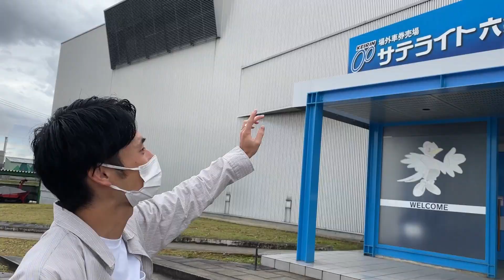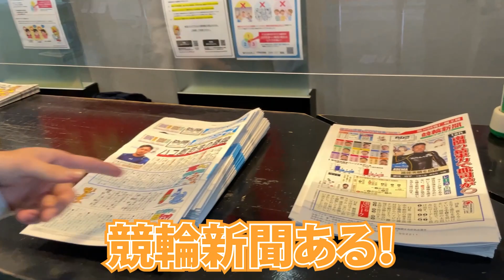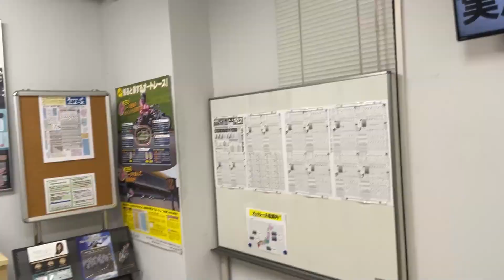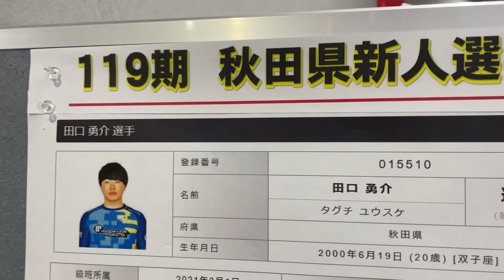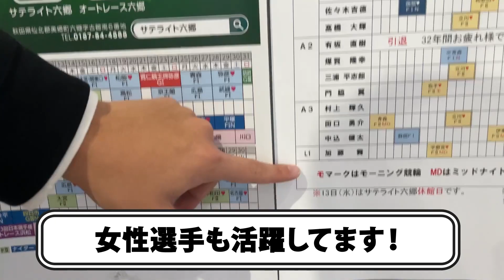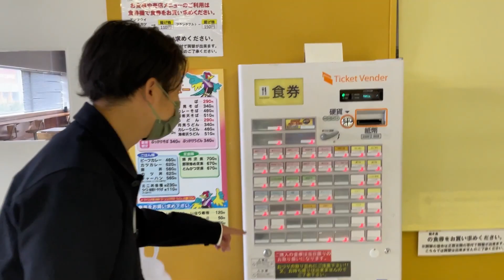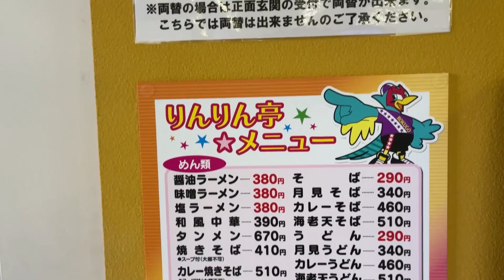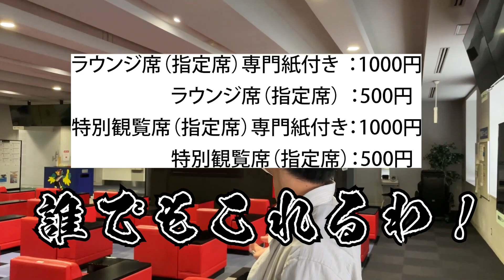【競輪】誰もいないサテライト六郷に潜入した結果...！秋田県美郷町の競輪場外車券売場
◆場外車券売場「サテライト六郷」情報
全国初の独立型場外施設として平成8年8月にオープン。「清水と自転車の町」六郷に、町出資の第三セクター方式で設立。
【レース】競輪・オートレース
【場所】〒019-1404 秋田県仙北郡美郷町六郷字古館南６
【その他】200インチ大型マルチビジョン / 食堂 / ヘアサロン / 親子室完備 など

秋田県美郷町出身 28歳。
ブロガー・ライター・講師などもしている。

‹きがねこプロフィール›
秋田県湯沢市出身 28歳
埼玉の会社辞めて秋田に戻ってきたすごい男。じゃんごとは同級生。